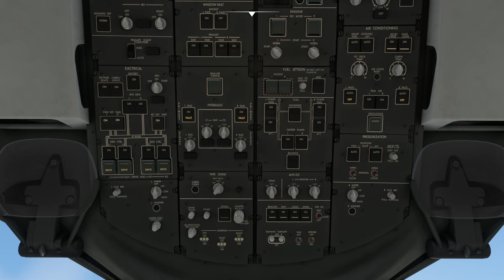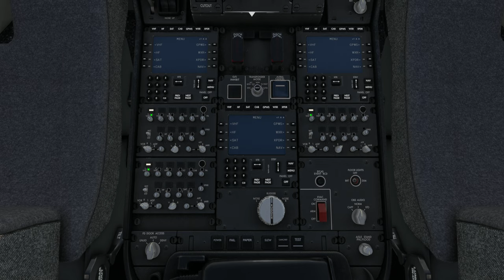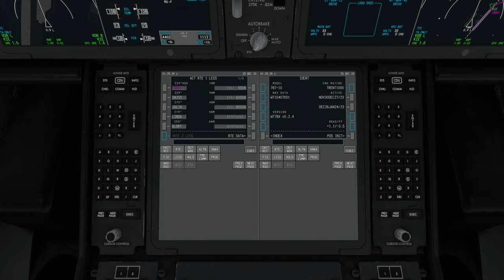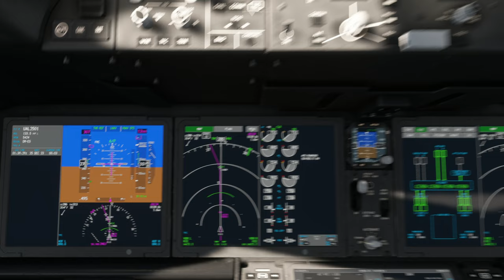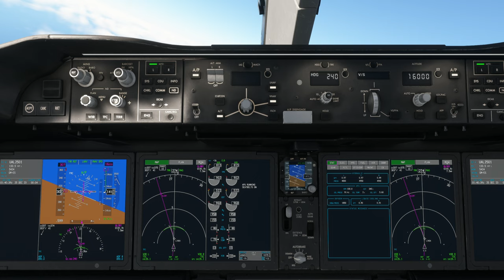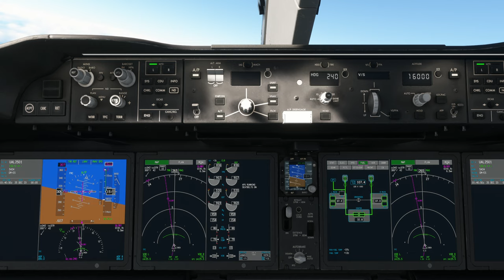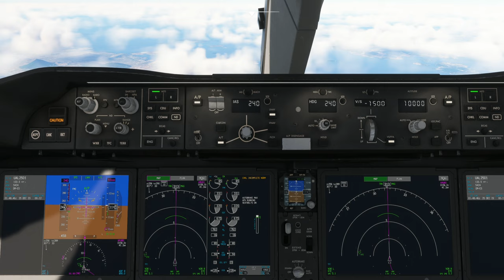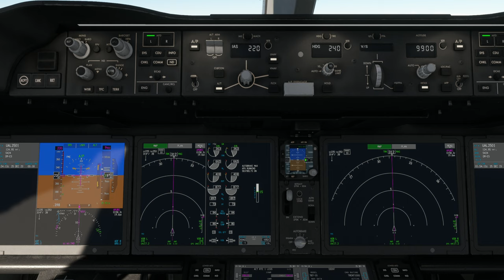[B787-10 Dreamliner] Kansai International Airport (RJBB) to Hiroshima Airport (RJOA)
Aircraft & Flight Details:
Aircraft Type: Boeing 787-10 Dreamliner
Flight Time: 36 minutes

Departure:  Kansai International Airport (RJBB)
Runway:  24R
Weather Condition: Live

Cruise Altitude: 16,000 ft

Arrival: Hiroshima Airport (RJOA)
Runway:  10
Runway Elevation: 1072 ft AMSL
Weather condition: Live